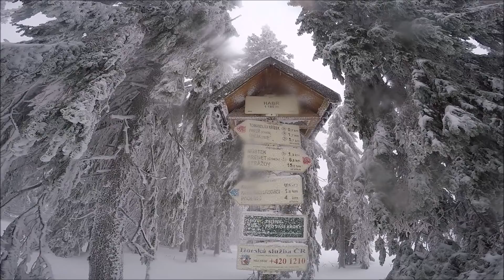Tříkrálový běžkařský výlet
Gerlovka - U obrázku - Suché studánky - Můstek - Pancíř - Gerlovka